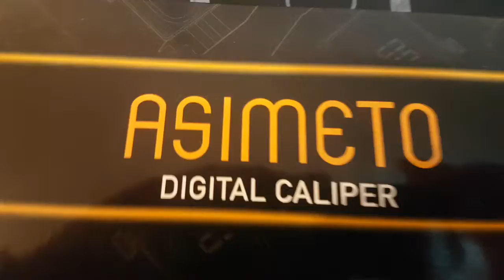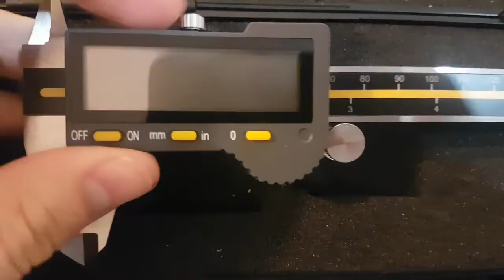Unboxing Calibre Digital ASIMETO. Miralo!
Calibre ASIMETO original made in canada. DIGITAL